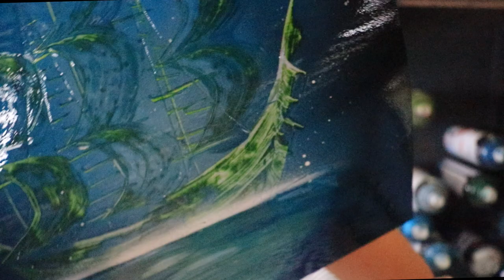Green Ship - Spray Paint Art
This painting is of a green ship on a flickering blue ocean.

Thanks to Louison Koch for letting me use her song "movement"! Check out her channel: